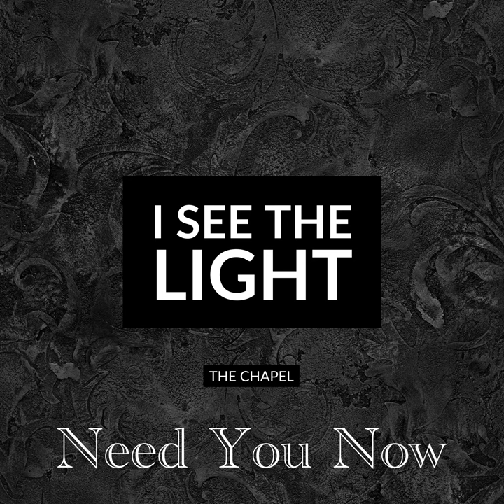Need You Now | I See the Light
The Chapel- "Need You Now”
“Need You Now”- Written by Zoey Prather and Cade Martin

Break down my heart speak to me God
Open my eyes in trouble times when I feel you are far
When I am lost show me your way
Through every trial and error, I know You’ll stay

Open up my eyes
Let me see the light
I need you now and forever by my side
Break down my heart
Let me see who you are
I need you now and forever from my start
When I’m in a drought
You are my way out
God, I need you now

Your way is life your word is true
Direct my path Lord when I stray away from you
Be at the center of all I do
No matter what the day may bring I’ll follow you

Break down my heart and let me see the light again
Your Words my life and it helps me breath again
Fresh in my lungs your breath that I’m breathing
Lord it’s Your Word that keeps my heart beating
Acoustic Guitar: Cade Martin
Bass: Braden Passman
Drums: Luke Mills
Piano: Elijah Goddard
Vocals: Zoey Prather and Cade Martin
Additional Vocals: Grace Fort and Ellie Jones
Live Recording Engineered, Mixed, and Mastered: Chandler Slaughter
Album Artwork: Braden Passman
Producer: Rebekah Garner
Thank you to Bethlehem Church for letting us use their beautiful facility. Special Thanks to Jacob Dickinson, Ryan McCain, and Nathan Unger for helping students with helpful feedback in the writing process. Most importantly thank you Jesus for giving us these songs and helping us throughout this process.